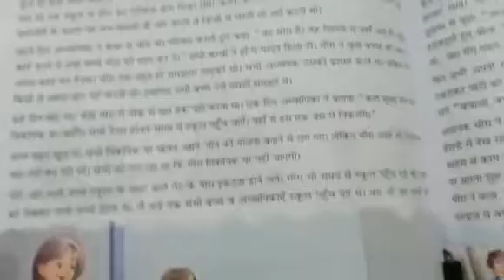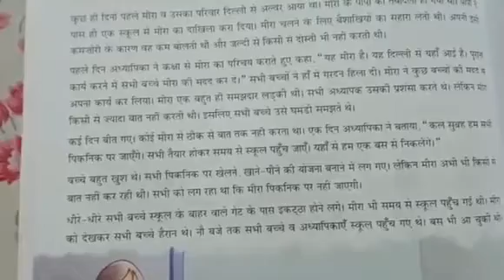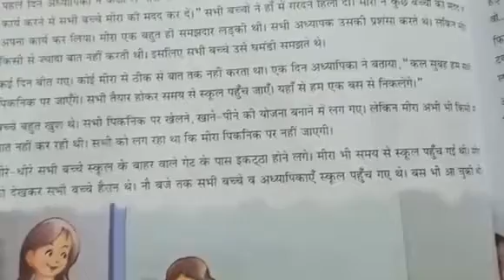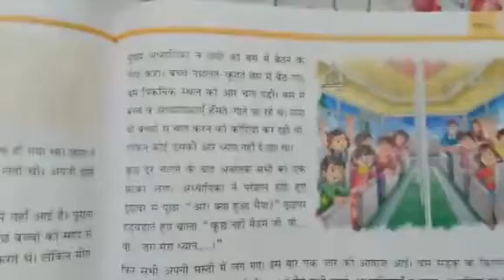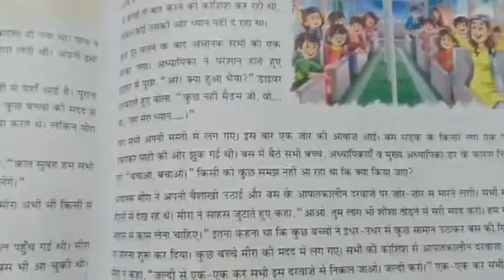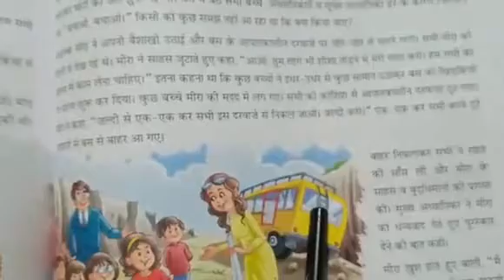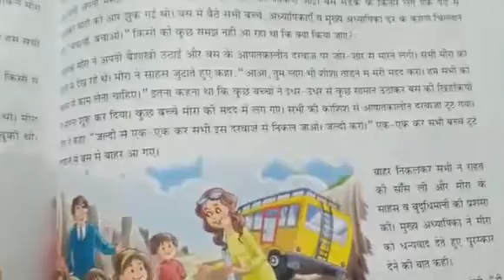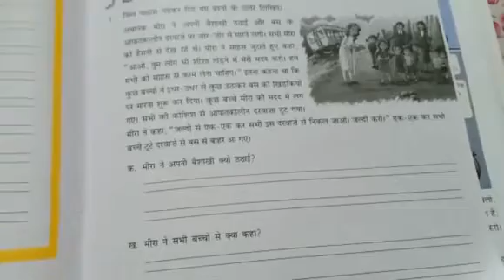Grade 3 Hindi पाठ : साहसी मीरा